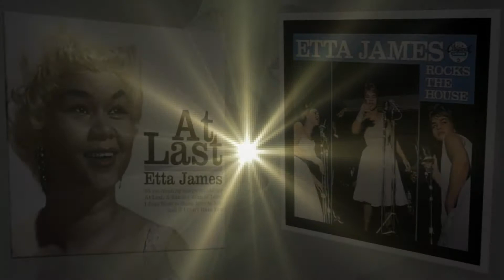Etta James ~ At Last (1960)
"At Last" is a song written by Mack Gordon and Harry Warren for the musical film Sun Valley Serenade (1941). Glenn Miller and his orchestra recorded the tune several times, with a 1942 version reaching number nine on the singles chart.
The song became Etta James's signature song and was the third in a string of successful songs from her Argo Records debut album, At Last!. In April 1960, it became her second number two R&B hit single  and crossed over to pop radio, reaching number 47 on the Billboard Hot 100.